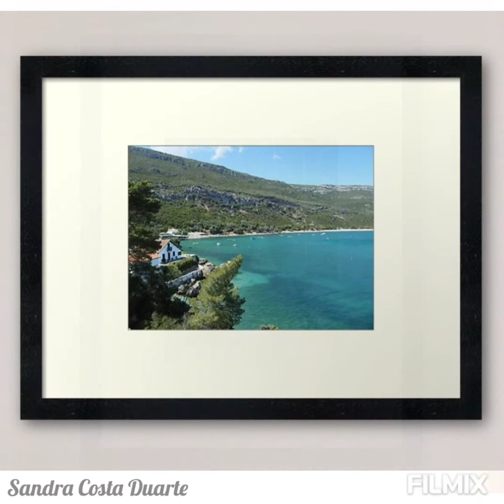Framed print photography and art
Framed print of artistic photography and art. You can choose color and finish, frame size and thickness, among other finishes to suit your decor.
Shipped in protective packaging to prevent breakage.
High quality finishing and printing.
Premium acrylic panel,  lighter than glass.
You can find these and many other framed prints at
There are 146 artistic and art photography available at the moment. Some of these are also available in mounted canvas and screen printed on wood and also on poster.
All designers are created from my work as an artist and photographer.